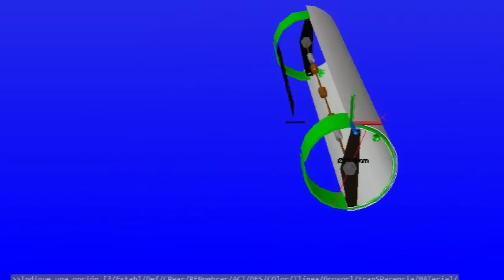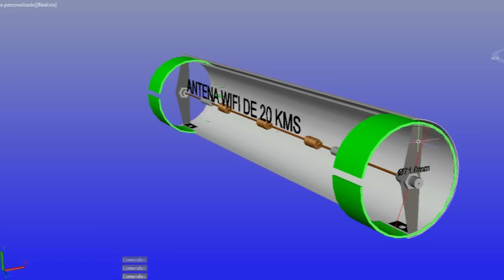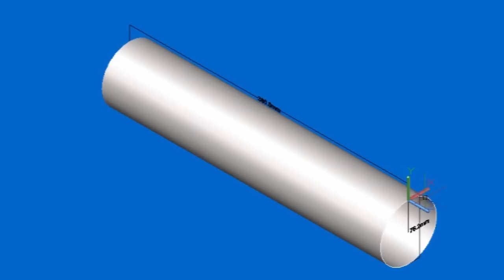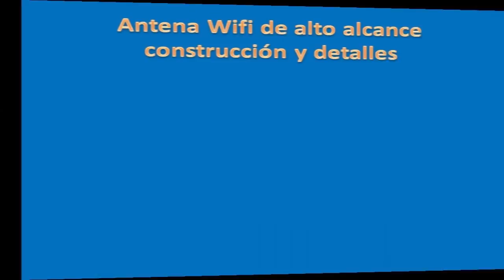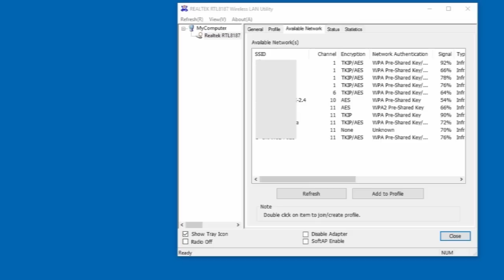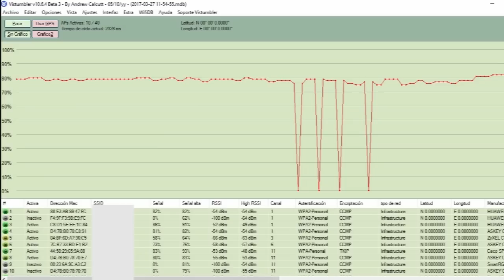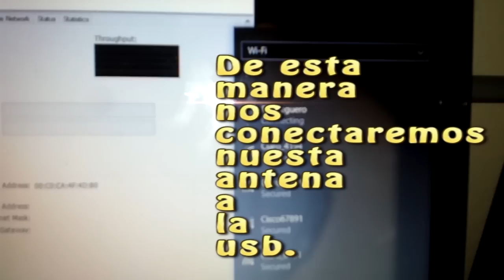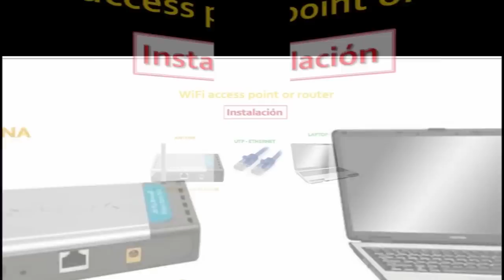Diseño de Antena Wifi Ultra Potente /Construcción Funcionamiento y Prueba 📶 / # 3 TODO EN UNO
Información mas detallada de los proyectos realizados

Antenna Full HD Mejorada  ...

Comparto esta antena para redes Wifi, la cual tiene un largo alcance, te ayudara a mejorar la recepción de las redes cercanas y lejanas que se encuentran en el perímetro de recepción de esta potente antena wifi.

incluyo en este video las medidas principales que utilizara en la construcción de la misma. los datos puede verlo en el video, pero si necesita más detalles puedes solicitarlo a través del correo .

En el dibujo presento las medidas básicas para que construya esta antena wifi.

también verás las herramientas como son:

taladro, segueta, destornilladores, etc.
También los materiales gastables, como son:
Tubo PVC de 3 pulg.
tapon PVC de 3 pulg.
Silicon, destornillador, cinta métrica, cemento, etc.

INTERNET GRATIS como hacer una ANTENA WI FI de largo rendimiento  MUY FACIL.

sin mas jm actualidades y más

Tipos de antenas

wifi antenna
wifi antennas
802.11b antenna
wireless antennas
wlan antennas
802.11b antennas
wi fi antenna
wireless antenna
wireless antenna amplifier
wireless networking antennas

wifi antenne
2.4 ghz antenna
2.4 ghz omnidirectional antenna
2.4 ghz omni
directional 2.4 ghz
2.4 ghz parabolic
wifi dish antenna
high gain wifi antenna
14dBi Outdoor WiFi Antenna
Wifi Antenna at Amazon
Wifi Antenna Extender

Related
marine wifi antenna
wi fi antennas
antenna wlan
antennas for wifi
wifi antenna shop
wireless network card antenna
wlan antenna
wireless access point antenna
wireless network antenna
laptop wifi antennas

Design of Extra Powerful Wifi Antenna of 20 kms of Outreach 2017 Drawing Included.

I share this antenna for Wifi networks, which has a range of 20 kms of distance, will help you to improve the reception of the networks near and far that are in the perimeter of reception of this powerful antenna wifi.

I include in this video the main measures that will be used in the construction of the same. The data can see it in the video, but if you need more details you can request it through the mail and I will gladly send you the pdf.

In the drawing I present the basic tools to build this antenna wifi, as they are:
Drill, blade, screwdrivers, etc.

Also the expendable materials, such as:
3 in. PVC pipe
3 in. PVC cap
Silicon, screwdriver, tape measure, cement, etc.

So I invite you to watch this video, share it and sign up.

Without more jm news and more

Extra Wifi Antenna design poderoso 20 kms Âmbito incluído desenho de 2017.

El futures trading es una buena opción para invertir al igual que gold trader otras opciones que podemos buscar es marketing mba programs que prepara los mejores estudiantes en el análisis, te invito a entrar en online mba y encontrarás las mejores oportunidades de estudio en master's of business administration.Puedes aplicar a través de las online colleges.mhservindustrial.com

incluídos neste vídeo as principais medidas utilizadas na sua construção. os dados podem ver no vídeo, mas se você precisar de mais detalhes pode solicitar vía e e teremos o prazer de enviar o pdf.

No desenho apresento as ferramentas básicas para construir esta antena Wi-Fi, tais como:
broca, serra, chaves de fenda, etc.

Os materiais também de consumo, tais como:
tubo de PVC 3 in.
tampa de PVC de 3 polegadas.
Silício, chave de fenda, fita métrica, cimento, etc.

UHF 450-862 MHz Yagi
antena WiMAX
grelha parabólica
20dbi alto ganho
Baixo Preço
fábrica
wi-fi ao ar livre.